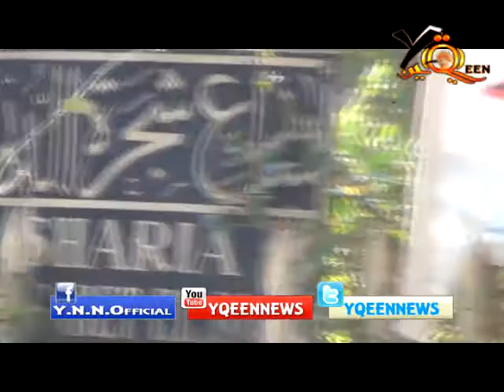عايزين الوطن ده يبقى كويس.قطاع الفنون التشكيلبة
عايزين الوطن ده يبقى كويس.قطاع الفنون التشكيلبة. شبكة يقين الاخبارية من قلب الحدث